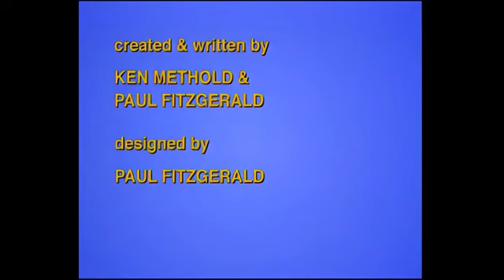Gogo - 39. Revision.